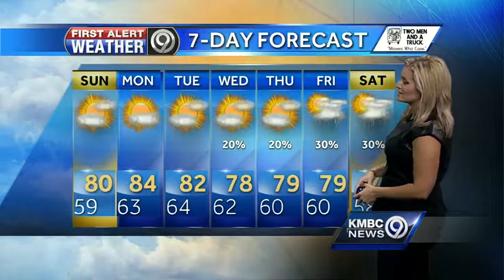A few more clouds around for your Sunday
You might notice a few more clouds around for your Sunday, but it will be another comfortable day.